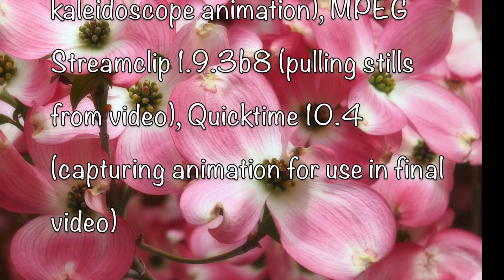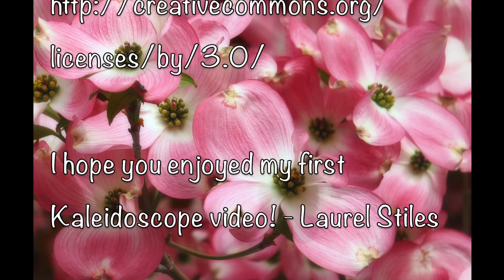Pink Dogwwod Visions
A relaxing video of Pink Dogwood being kaleidoscoped into visions of pink with gentle music.